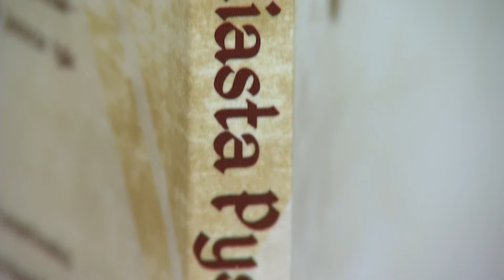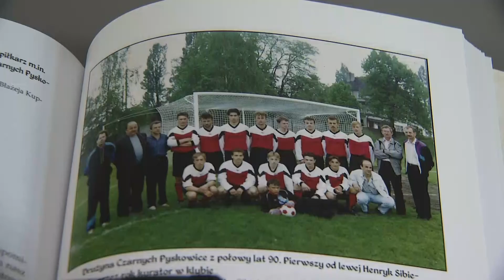Zostań współautorem rocznika